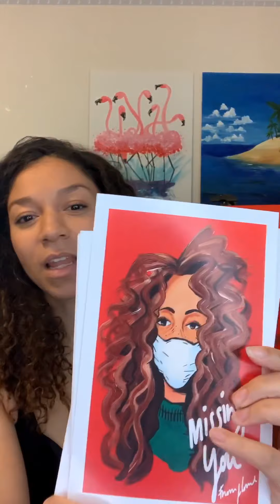Mila’s COVID-19 Connection Cards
Hey Guys, I wanted to approach the next month of Social Distancing in a new way. Let me know if you are down to join! See the link below to get your very own.

“We all have been affected in different ways by the current COVID-19 Pandemic. After a bit of inward reflection, I wanted to connect my art to the world in a way that would help everyone feel closer to one another again. Hand-written cards have always been very special to me because a person must choose a cute card, take the time to think about you, deliver it to the mail box, etc which requires more effort then a phone call or text. So, I am introducing my COVID-19 CONNECTION CARDS! Or what the less enthusiastic might call a Post Card.”